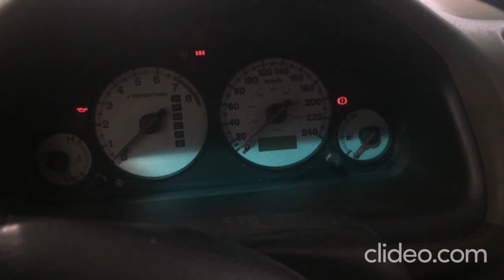Alma of the Airwaves - Ep. 306